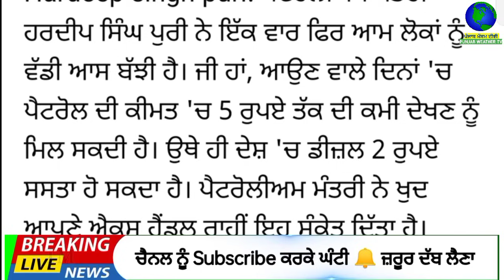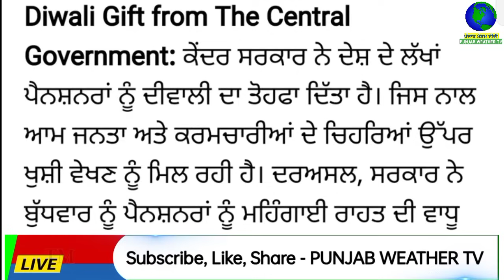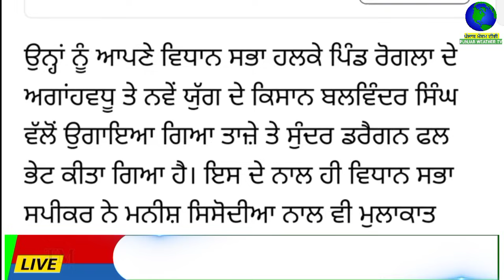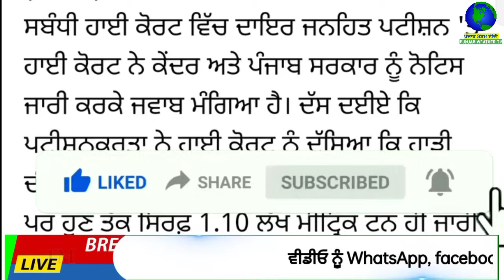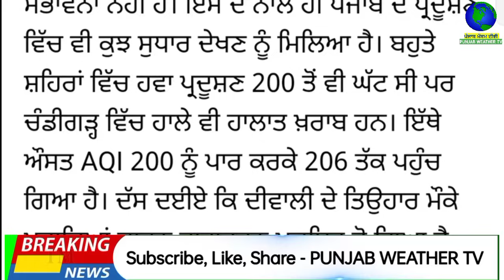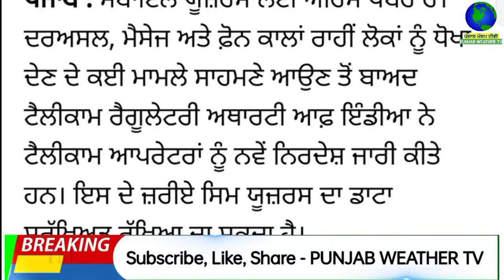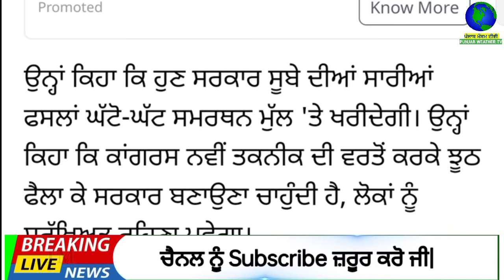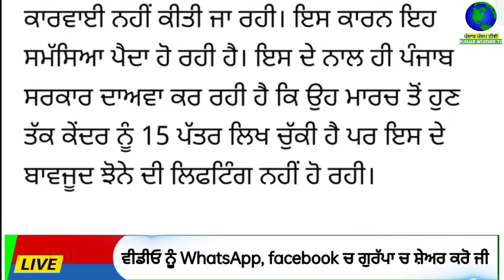Top Big News | 31 october 2024 afternoon news | ਵੱਡੀਆਂ ਖਬਰਾਂ | Punjab Weather Tv | Today Punjab News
Big News of Punjab ਪੰਜਾਬੀ ਖ਼ਬਰਾਂ | 31 ਅਕਤੂਬਰ 2024 |  Punjabi News | 31 october 2024 | PUNJAB WEATHER TV | afternoon news

punjabi news,
khalas tv,
judge singh,
bhagwant maan,
narendra modi,
modi,
kejriwal,
punjab news
ਪੰਚਾਇਤੀ ਚੋਣਾਂ
ਪੰਚਾਇਤ
ਸਰਪੰਚੀ ਚੋਣਾਂ
election date
election result